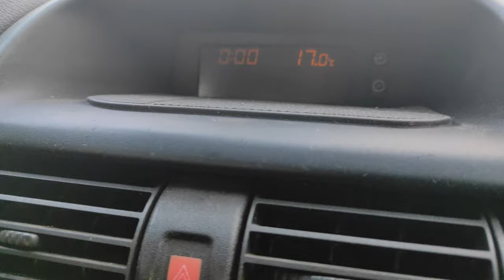Vlog la pescuit pe Hagiesti 2 | 4K60fps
Cooler Stock
16 GB RAM DDR4 3200 Mhz
Tastatura Myria
Casti Hama
Microfon Trust GXT 212
Carcasa Serioux